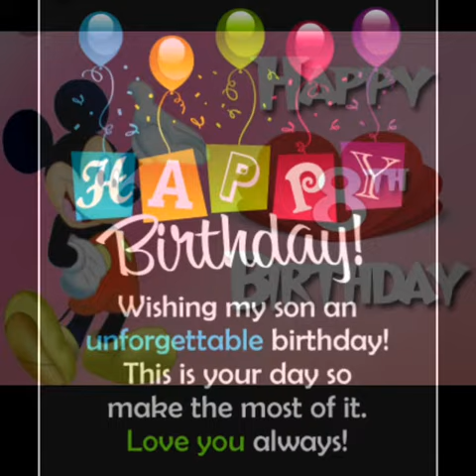Alfie-Ray at 8 💚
My very own superhero
My ray of sonshine
Happy 8th birthday
With all my love and more mummy
4.2.19 xxXxx